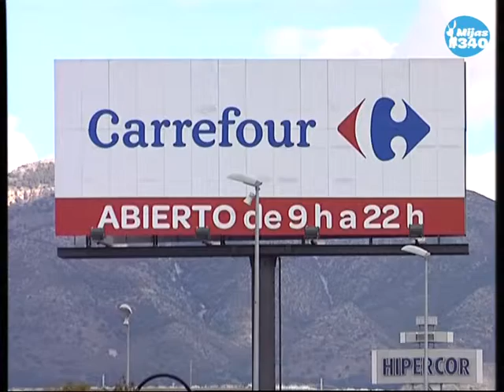Hecho en Mijas destaca las variadas citas en ocio y la cultura.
La plataforma Hecho en Mijas destaca por las numerosas y variadas citas que organiza para fomentar las relaciones empresariales, pero también el ocio y la cultura. Este fin de semana, por ejemplo, nos invita a participar en un torneo de ajedrez, en una muestra de cocina tradicional y a acercarnos a una feria artesanal, vean.